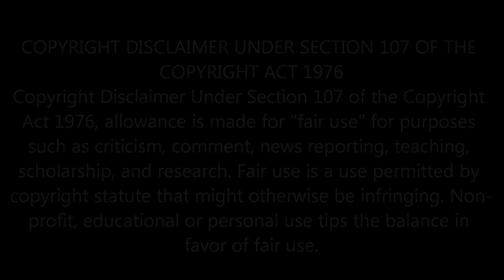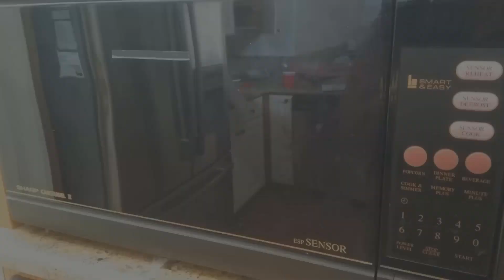Network126 B4T [ george4title G4T prodigy ] Parodies : Typical Brian Video 02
Just reenacting some of the "high quality" content from the aspiring bum director.

G4T, george4title, george 4 title